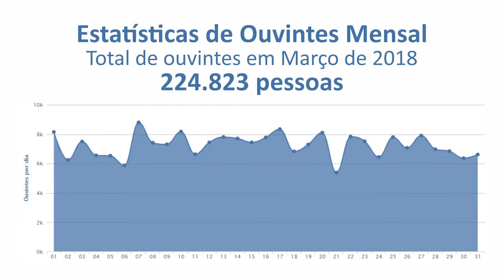Giro de Notícias - 24/05/2018 - FILAS POR COMBUSTÍVEL ATINGE MAIORIA DOS POSTOS NA CIDADE